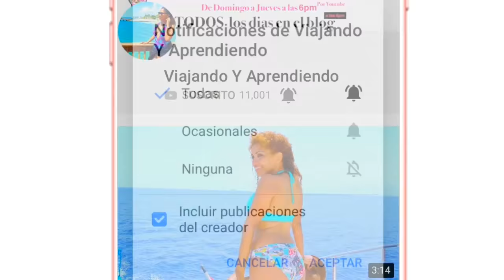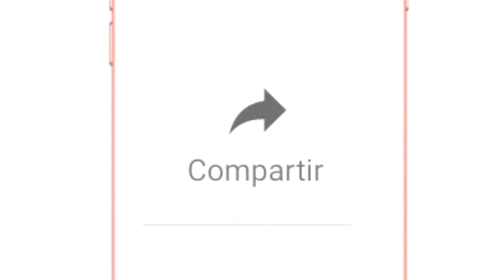MAQUILLAJE ELEGANTE Y SENCILLO- Paso a paso | VYA 91 🌎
✈ ENLACES Y OTRA INFO QUE MENCIONÉ EN EL VIDEO ESTÁN

Para recibir contenido exclusivo y participar en concursos, unete a la lista VIP

Xoxo,
Jelanco| La Aventurera

✈ ¡Hablemos por las redes!
Utiliza

 "Se diferente, vive aventuras, paz y amor, muahhhh!